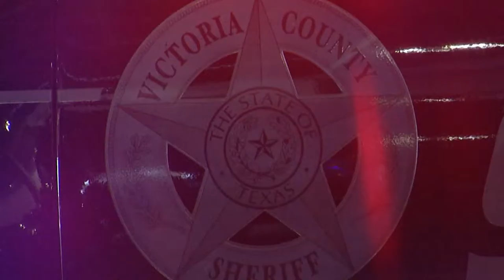MIKE JIMENEZ DEMO REEL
Mike Jimenez is a MMJ with 2 years experience.  Working for two years with KAVU in Victoria, Texas.